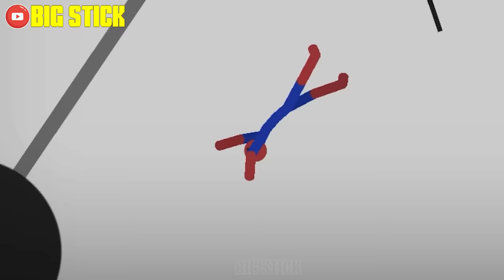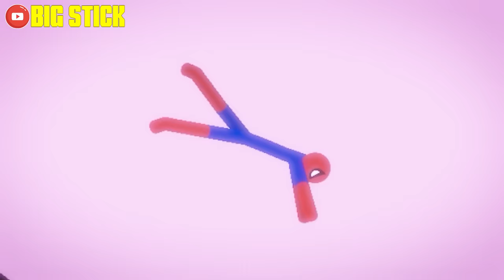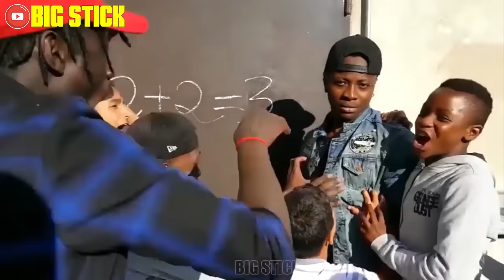20 Min Best Falls | Stickman Dismounting Funny Moments | Big Stick #7